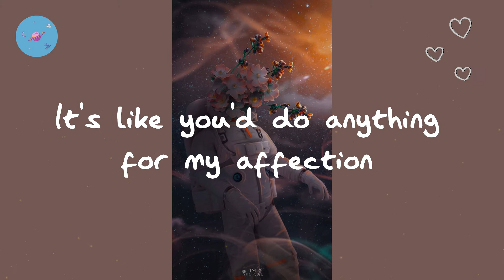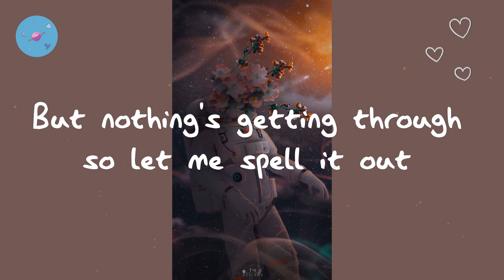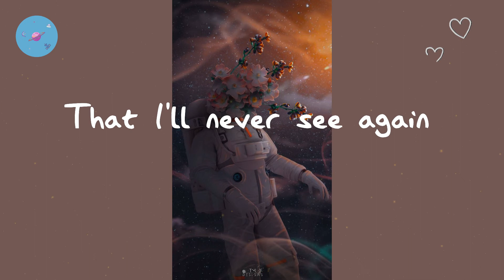GAYLE - abcdefu (Lyric Video)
Lyrics GAYLE - abcdefu:

Fuck you
Fuck you
A-B-C-D-E
F you
Fuck you
A-B-C-D-E
F you
Fuck you
A-B-C-D-E
F you

⭐️starlight brings you the top playlists in pop, updated constantly. Follow us so you don't miss a thing.